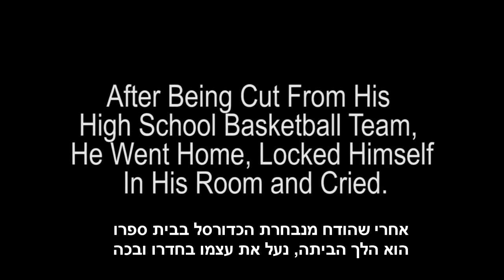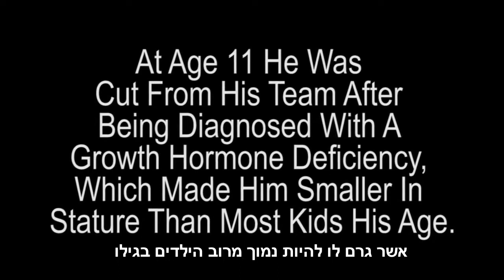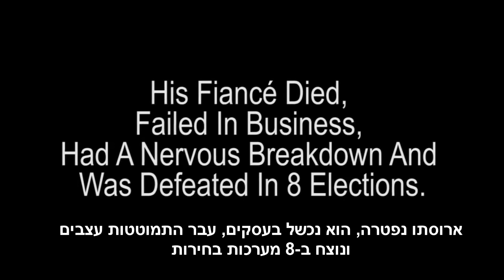Famous Failures Hebrew Sub